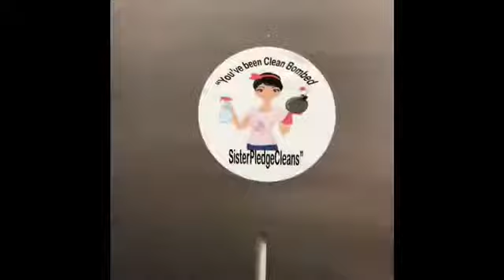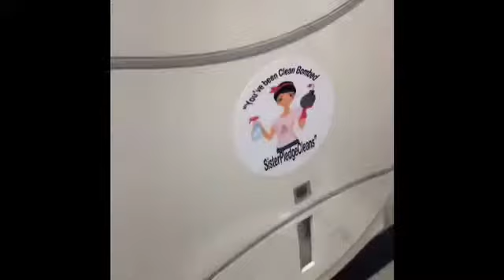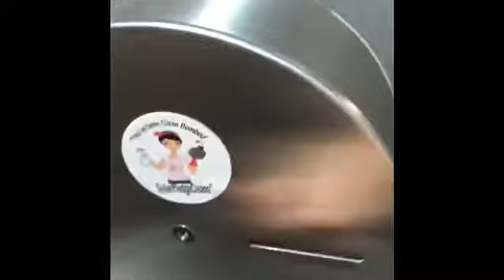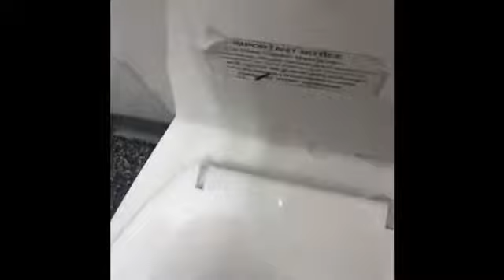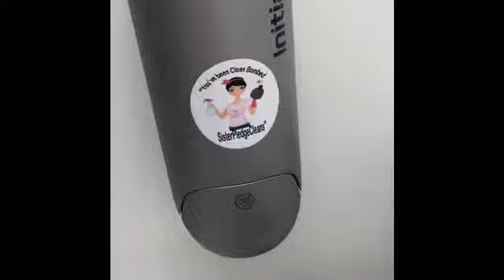Pontypool Toilets CleanBomb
We hit Tesco, then Macdonalds and the Spar Garage Toilets! Were they up to a high standard..?